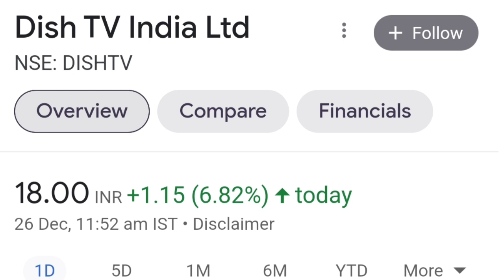Yes bank share letest news today |yesbankshareletestnewstoday Dish tv share news today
Yes Bank share letest news today
Yes Bank Limited
What is the Share Price of Yes Bank?
What is the 52 Week High and Low of Yes Bank?
Yes Bank share price in 2030
Dish TV India Ltd
Dish TV India Ltd share letest news today
Dish TV share letest news today
Dish TV share news today
Dish TV news
Can I buy Dish TV shares?
How to Buy Dish TV India Share?
What is the Share Price of Dish TV India?
Dish TV share price target 2022
Star TV share price
sharemarket
stock mmarket
stock market
premiumstock